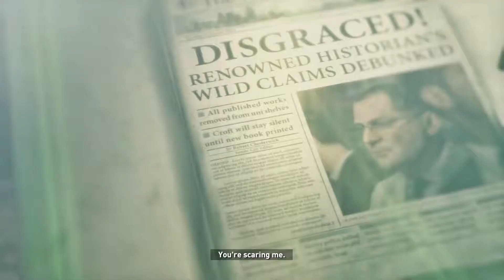Rise of the Tomb Raider|Part 4 - No Commentary Gameplay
[SFW]Mark plays Rise of the Tomb Raider on the Xbox One.